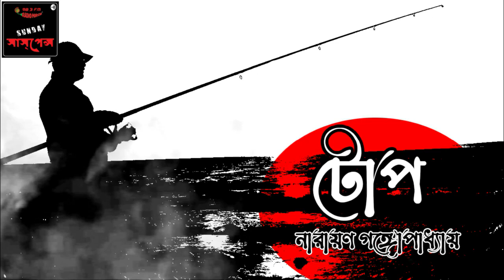SundaySuspense​ | Narayan Gongopadhyay | Toep | Mirchi 98.3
Mirchi 98.3 presents Satyajit Ray's on Sunday Suspense!

Sunday Suspense brings to you Professor Shonku's adventure, Swapnadeep.

Introduction: Somak
Narrator and Professor Shonku: Deep
Abinash Babu: Mir
Background music and special effects: Subhodeep
Direction: Team Sunday Suspense
Overall Direction: Indrani